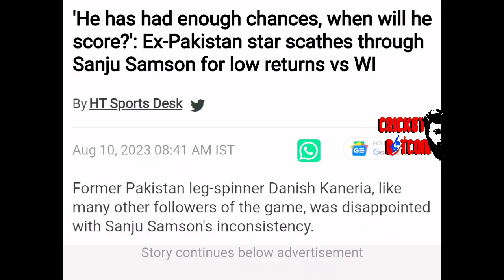സഞ്ജുവിനെ പിന്തുണച്ചതിന് മാപ്പ് പറഞ്ഞു 🙆‍♂️വൻ സംഭവങ്ങൾ |SANJU SAMSON ISSUE | SANJU LATEST NEWS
SANJU SAMSON

SANJU LATEST NEWS